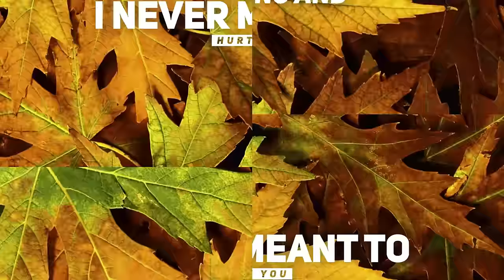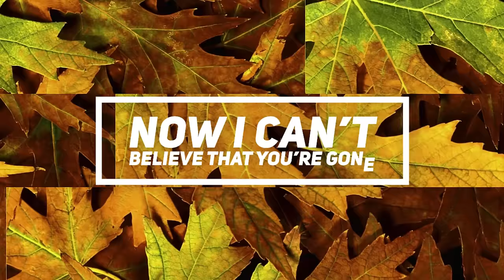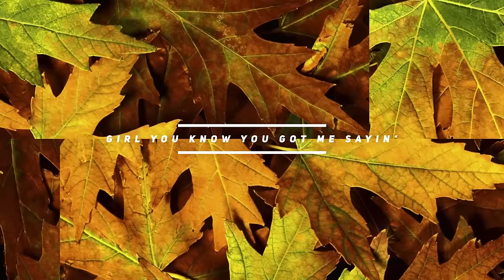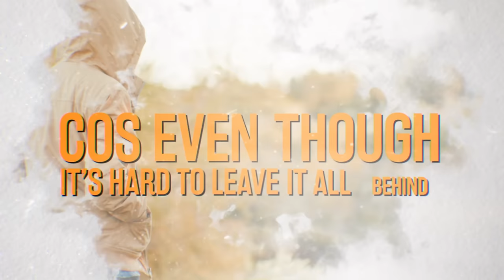Stevie Hoang - No Regrets (Lyric Video)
Written and Produced by Stevie Hoang
Taken from the new album-Undiscovered

Lyric video by: @viewmaniac